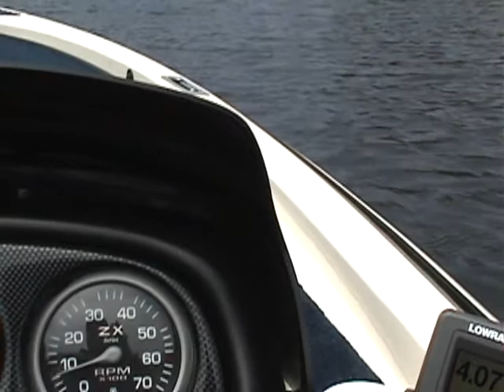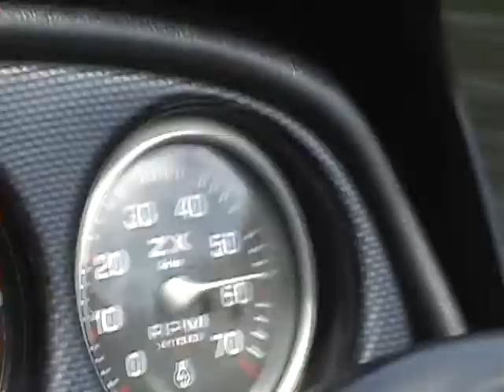Georgian Bay fishing!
Just some footage of riding in my boat on Georgian Bay.   Some fog and some nice scenery!  Harmony get's a small Pike!!   (she usually gets bigger ones!!)